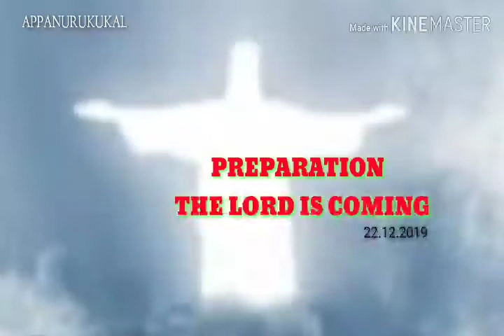CRISTIAN MALAYALAM MESSAGES By PUSHPARAJ VIRALYPURAM "PREPARATION : THE LORD IS COMING"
APPANURUKUKAL
PUSHPARAJ VIRALYPURAM